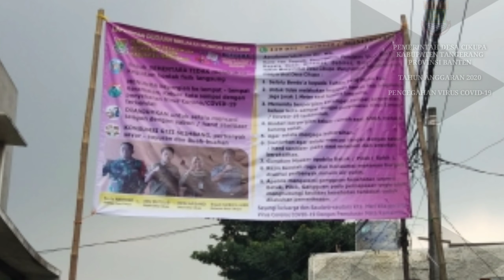Pembentukan Tim Relawan Covid-19 dan Kegiatan Pencegahan Penularan melalui Sterilisasi di wilayah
Pembentukan Tim Relawan Covid-19 dan Kegiatan Pencegahan Penularan melalui Sterilisasi di wilayah RT. 001 RW. 004